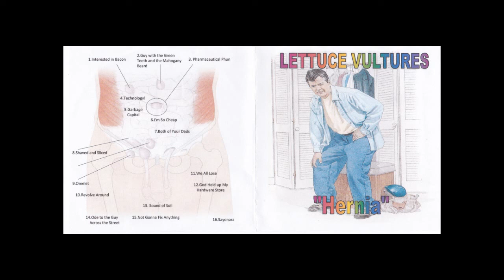The Lettuce Vultures [USA] - "Hernia" [full album, 2010]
1. Interested in Bacon
2. Guy with the Green Teeth and the Mahogany Beard
3. Pharmaceutical Phun
4. Technology
5. Garbage Capital
6. I'm So Cheap
7. Both of Your Dads
8. Shaved and Sliced
9. Omelet
10. Revolve Around
11. We All Lose
12. God Held up My Hardware Store
13. Sound of Soil
14. Ode to the Guy Across the Street
15. Not Gonna Fix Anything
16. Sayonara